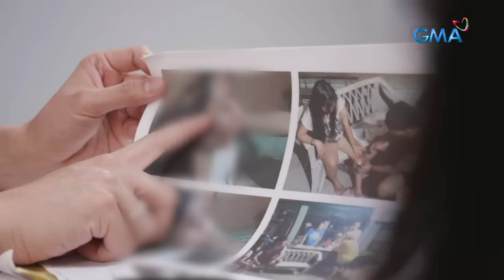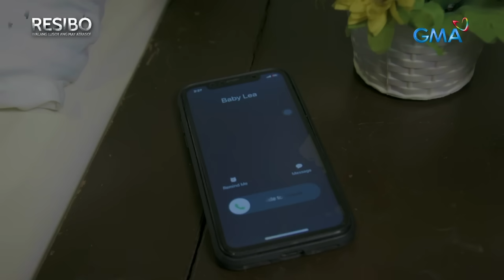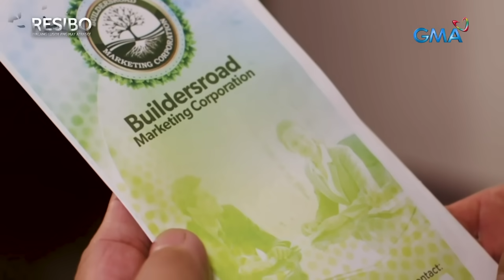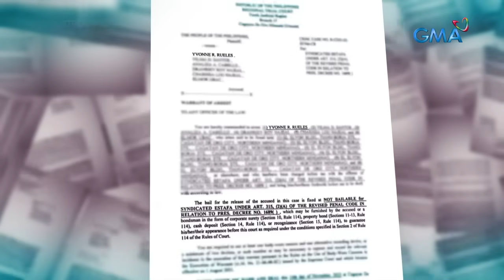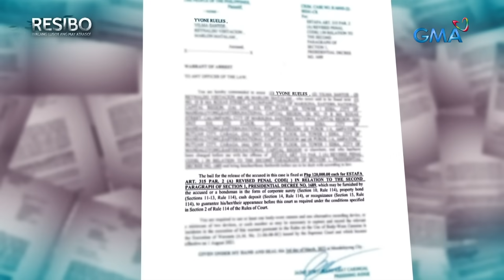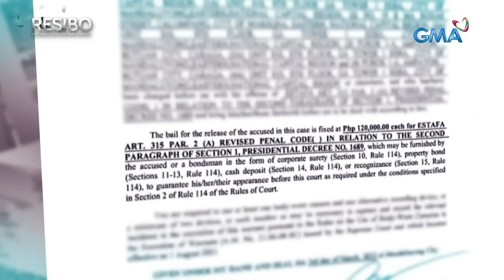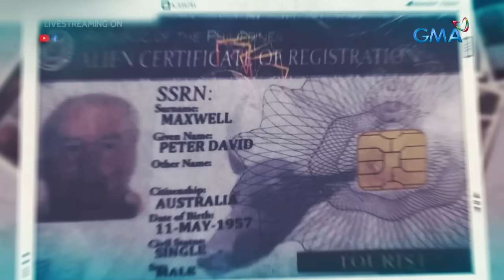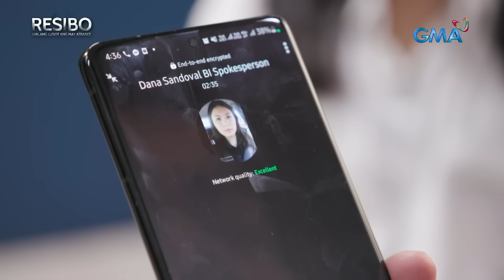Kaso ng Pinay na minaltrato ng Australiano at ‘Estafa Queen’ case, ano ang kahihinatnan? | Resibo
Bakas sa ilang litrato ang mga pasa na tinamo umano ni ‘Marissa,’ hindi niya tunay na pangalan sa kamay ng dating kinakasama na isang Australian national. Nagawa raw siyang sapakin, tadyakin at kaladkarin sa sasakyan ng kanyang dating live-in partner. Ang suspek, kinilalang si Peter David Maxwell.

Samantala, for good skin, good health and everything nice ang ino-offer sa mga kliyente at mga investor ng isang networking company. Pero ang surprise, hindi healthy, kundi stress ang idinulot daw nito dahil nang-ghost daw ng mga investor ang CEO ng kumpanya. Ang malala pa, pati ang milyon-milyong pera nila, tinangay raw?

Panoorin ang buong kuwento sa video!